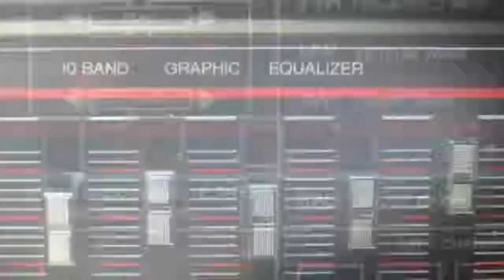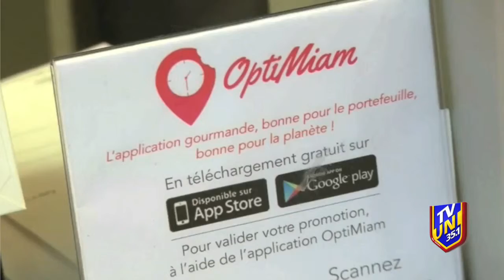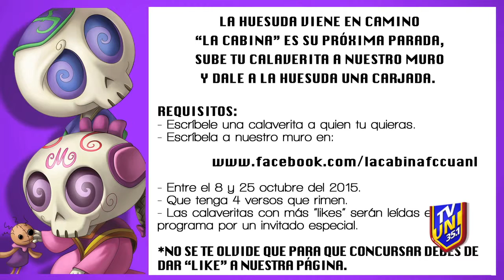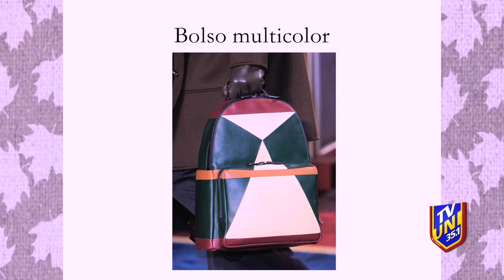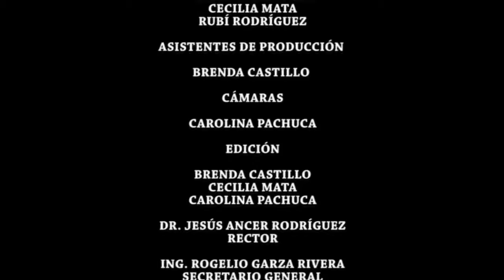LA CABINA 22 OCT 2015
Estamos en el mes más tenebroso del año, es por ello que nuestros reporteros paranormales se fueron al Parque Fundidora para descubrir algunos misterios. Todo esto y más, en La Cabina.